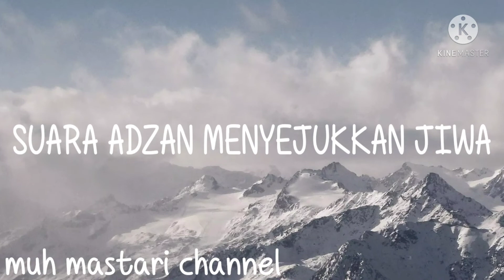MERDUNYA KUMANDANG ADZANKU 2 VERSI ADZAN DENGARKAN SAMPAI AKHIR VIDIO YAAA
muhmastarichannel JANGAN LUPA JUGA TONTON VIDIO VIDIOKU YANG LAIN TERIMA KASIH ATAS DUKUNGANNYA